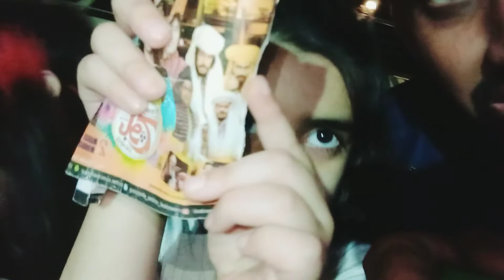Pakistani Kid Challenge Carryminati | Pakistan Youngest Youtuber